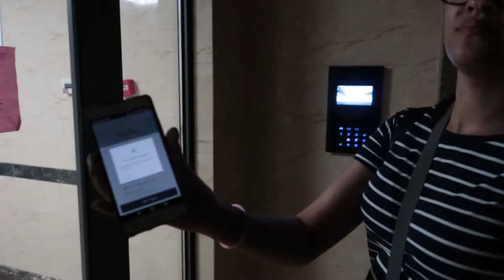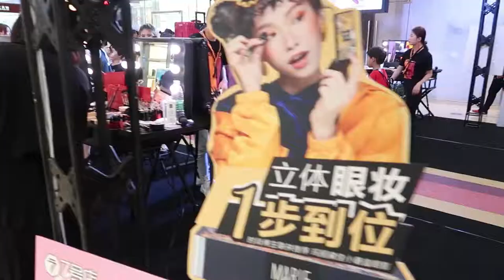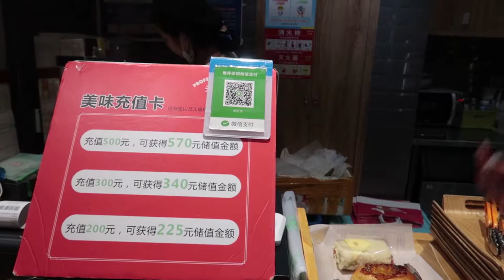WENZHOU: GOING FOR A MANICURE, SHOPPING, REPLACING SUNGLASSES S02E03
We go shopping, Davy briefly opens up about her natural hair for the first time. Brent gets his sunglasses replaced that got lost. Dating and experiencing Wenzhou in Zheijiang Province China.